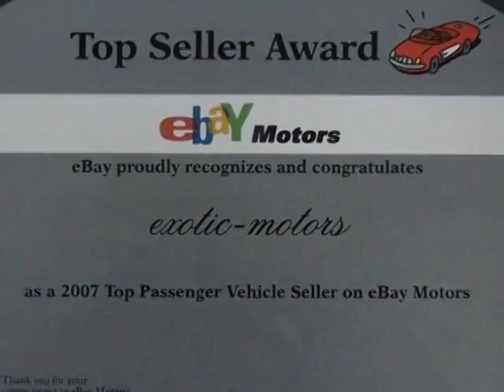2012 Porsche Panamera 4dr HB Turbo Sedan - Rolling Meadows, IL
Exotic Motors, Rolling Meadows, IL - 2012 PORSCHE PANAMERA TURBO AWD!! NAV REAR-CAM A/C&HTD-STS PDC 20"WHLS WARRANTY